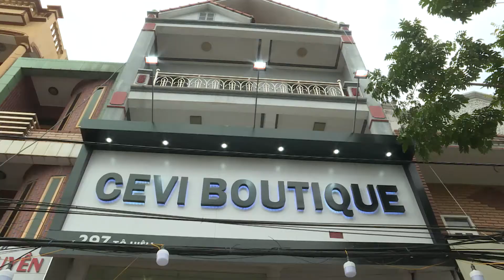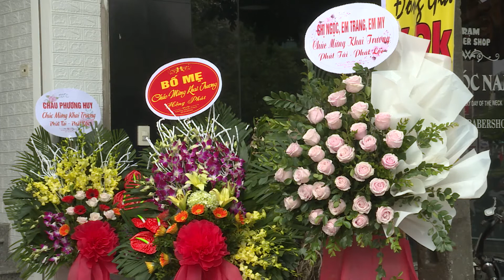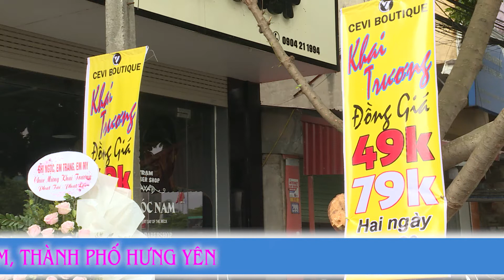Khai Trương Cevi Boutique Thời Trang Nữ 2Hand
297 Tô hiệu - TP Hưng Yên